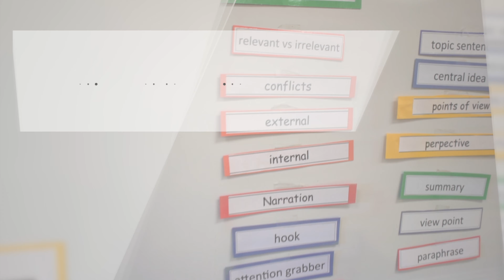BIG QUEEN-Interview with Evette Rawls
Interview with an NC educator to discuss the joys and struggles of teaching, shares successes and upcoming projects.

00:35 Who is Evette Rawls?
01:23 What made you enter education?
02:55 What is the best thing about being a teacher?
04:27 How do you incorporate teaching and being a mother?
06:07 What are the struggles of dealing with parents?
09:10 How have you impacted the community?
10:43 What's next?
13:00 Dear New Teacher documentary